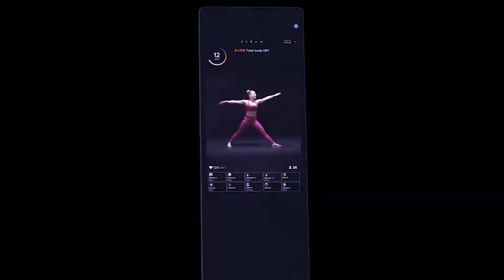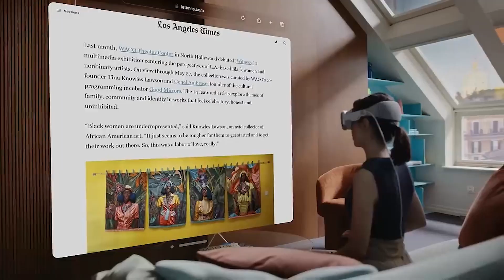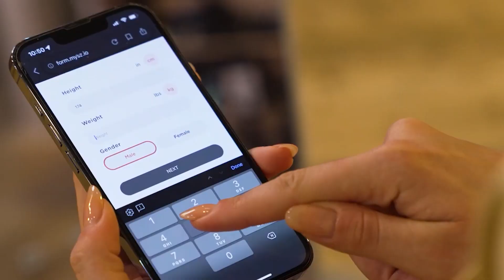Top futuristic gadgets that exists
In this video, we present the Top futuristic gadgets that exists and have already become a reality, pushing the boundaries of innovation and changing the way we live.

From mind-blowing virtual reality experiences to cutting-edge AI assistants, these futuristic gadgets are revolutionizing various aspects of our lives. We'll take you on a journey through these incredible inventions, highlighting their unique features, functionalities, and the ways in which they enhance our daily routines.

Discover the power of future technology as we delve into the realm of high-tech gadgets that were once mere science fiction. Immerse yourself in a world where futuristic devices become tangible reality, and witness the wonders of advanced technology in action.

Whether you're a tech enthusiast, a gadget lover, or simply curious about the future, this video is a must-watch. Join us as we unveil these must-have gadgets, sharing our insights and expert opinions on why they are so groundbreaking.

Prepare to be amazed by the possibilities that lie ahead. The future is here, and these impressive tech gadgets are leading the way. Don't miss out on the chance to witness the present and future merging seamlessly before your eyes.

Timestamps:
0:17 - Introduction
18:52 - Futuristic Gadget 1: [Smart Mirrors]
53:1.02 - Futuristic Gadget 2: [Augmented Reality Glasses]
1.03:2.06 - Futuristic Gadget 3: [Personal Drones]
2.07:2.40 - Futuristic Gadget 4: [Wearable Tech]
2.41:3.07 - Conclusion

Channel Information

Welcome to FactzThing, your ultimate destination for fascinating facts! If you have an insatiable curiosity for knowledge and love discovering intriguing tidbits, you've come to the right place. We are dedicated to providing you with authentic and verified information, ensuring that every fact we present is backed by reliable sources. Delve into a world of amazing discoveries, mind-blowing trivia, and captivating insights across a wide range of subjects. From science and history to nature and technology, our content will keep you engaged and enlightened.